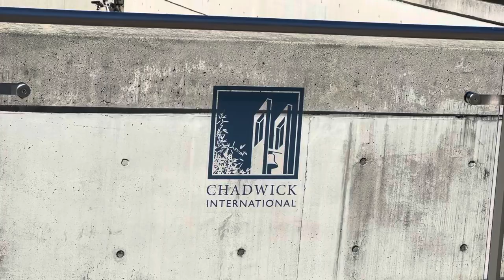Chadwick @ noon 🌞 real time & sounds, 12 0ctober 2024